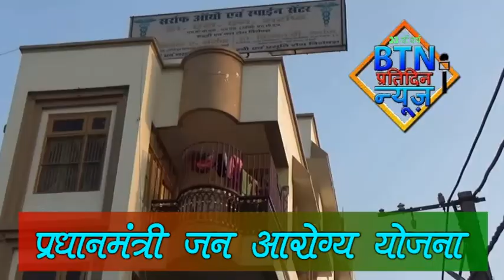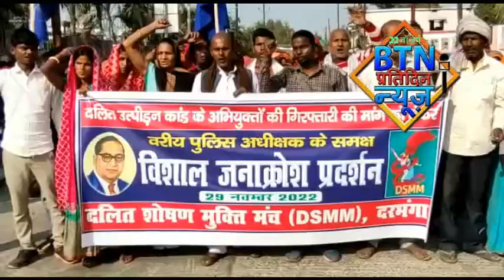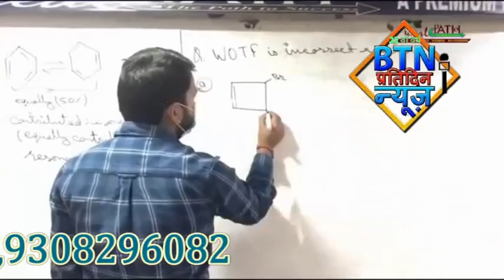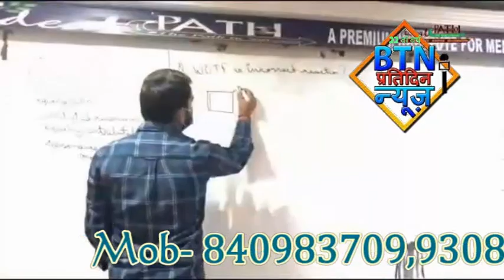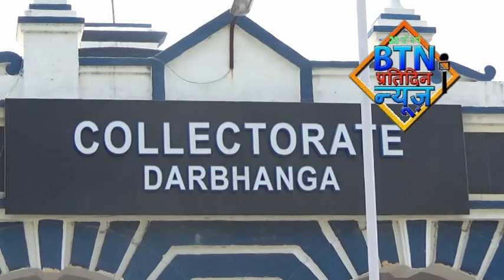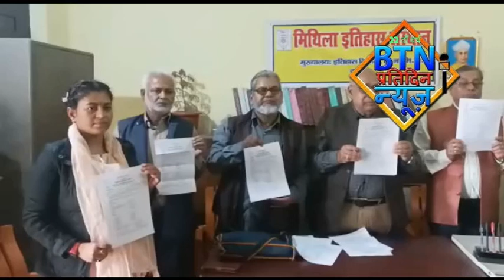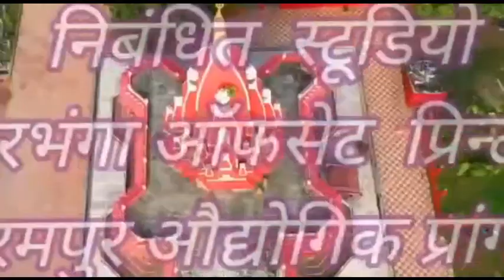btnnewsdarbhanga 29 November 2022